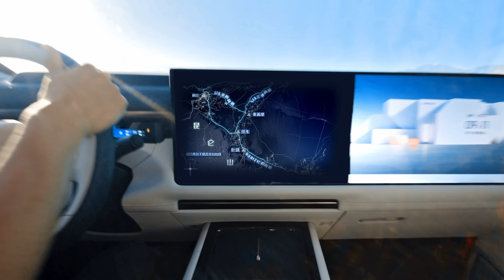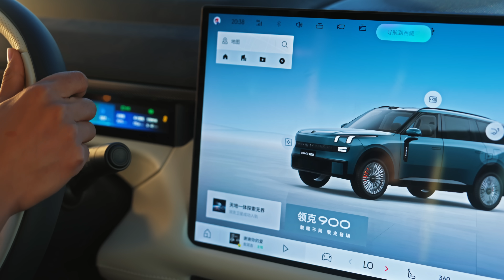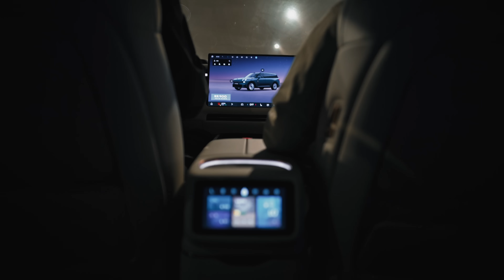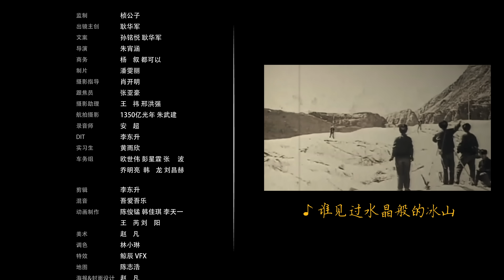什么？！中国人已经在“天上”修路了！Why carve a road through the Kunlun Mountains?【星球研究所】【4K】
这一次我们从北京飞往南疆，一头扎进高原怀抱。除了感叹“新疆真的好大啊”之外，也切实体会到了人类之渺小。

南疆的山是冷峻苍凉甚至有些野蛮的。天色暗下来时的压迫感，让人头皮发麻。

我们走过了314国道，道路平坦顺滑得让人忘记了已经身处高原。我们也走了新藏公路，翻过达坂也穿过隧道。

当我们发现只需要一半的时间，就能“无痛”翻过一个又一个山头，省掉一个又一个弯道，所有人都发自内心地感叹：隧道修得真好。

我们也体验了盘龙古道的百转千回，体验了塔莎古道的幽深静谧。我们去到了沿途的村庄，看到了穿着中山装戴着小礼帽的老爷爷在订婚仪式上跳舞，踢皮球的小朋友扯着嗓子跟我们喊“我三岁了！”。那些难走狭窄的路，已经是他们走出山谷最好的路。

就像视频里说的，“在通往未来的道路上一个都不能少”。这或许就是在冰雪荒山中开路的原因。

欢迎观看由 领克汽车 与 星球研究所 联合制作的科普视频《打通昆仑山，为了什么？》。让我们一起，深入昆仑，见证高原路网的诞生！

This time, we flew from Beijing to Southern Xinjiang, diving straight into the embrace of the plateau. Beyond marveling at how vast Xinjiang truly is, we felt—deeply and viscerally—just how tiny humans are in front of nature.

The mountains of southern Xinjiang are cold, rugged, and almost savage in their beauty. When night falls, the oppressive vastness sends chills down your spine.

We traveled along National Highway 314, a road so smooth and level you could almost forget you’re driving on a plateau. We also took the Xinjiang–Xizang Highway, crossing mountain passes and passing through countless tunnels.

Each time we realized that a single tunnel could cut our travel time in half—making it possible to “climb mountains without pain,” skipping one curve after another—we couldn’t help but say: these tunnels are truly a marvel of engineering.

We experienced the winding Panlong Ancient Road, the silent beauty of the Tasha Ancient Trail, and visited small villages along the way—where an elderly man in a Zhongshan suit and bowler hat danced at a wedding, and a little boy kicking a ball shouted proudly, “I’m three years old!” For them, these narrow, rough mountain roads are already the best way out of the valleys.

As we say in the video: “on the road to the future, not one shall be left behind.”
Perhaps that’s the reason why people carve roads through ice and stone—so that everyone can move forward together.

🎥 Watch our new science documentary, co-produced by Lynk & Co and Institute for Planets: “Why carve a road through the Kunlun Mountains?”
Join us as we journey deep into the Kunlun Mountains, and witness how an entire plateau road network is being built across the roof of the world.

视频章节
00:00 打通昆仑山，为了什么？
01:57 深入秘境
06:17 消灭达坂
09:49 连接世界